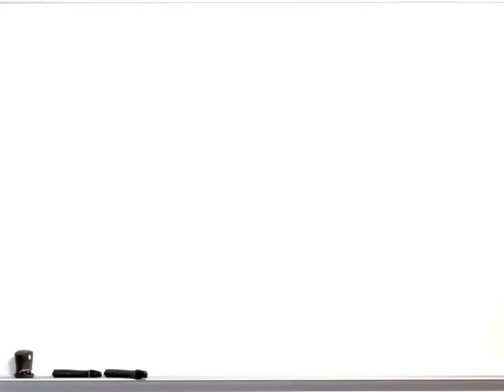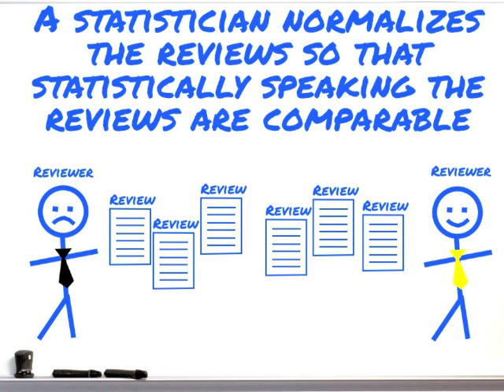How ORCA Grants Work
This video outlines the complete process of how an ORCA Grant at Brigham Young University works. From the initial idea to the awardee check.